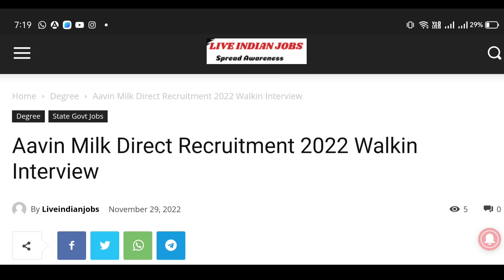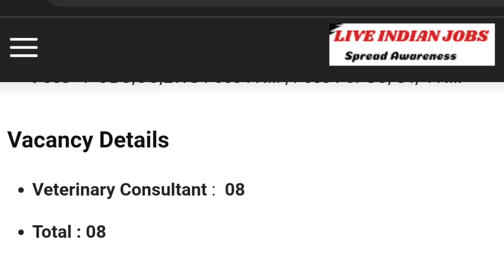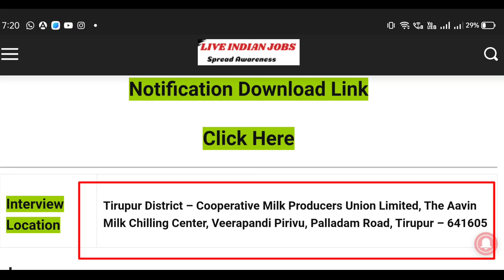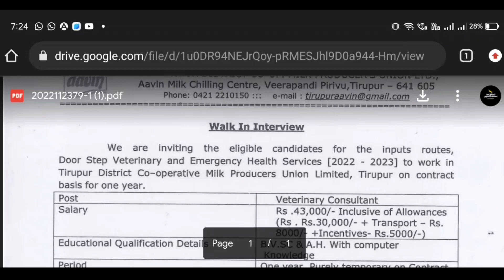💥Aavin Milk Recruitment 2022 | No Exam No Fees Aavin Notification | Cooperative Department Aavin Job